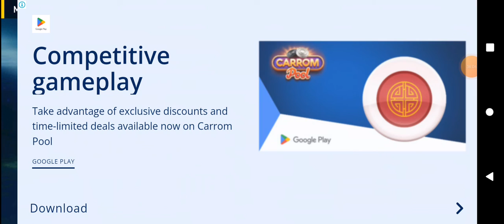Insane Australia cricket match highlights